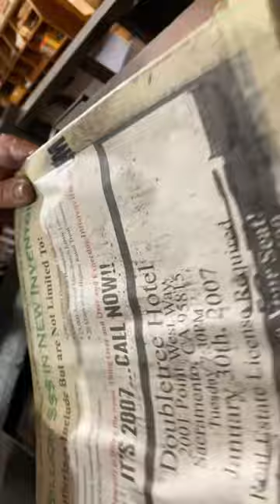Using an antique printing press to print itself for National Cherish An Antique Day (April 9)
April 9th is National Cherish An Antique Day! Considering much of our print shop exhibit is a depiction of a mid-to-late 1800s printing office, we have a lot of antiques that are cherished because these items are not manufactured anymore.

For today, Howard letterpress printed an image of a Washington hand press using our Washington hand press in the shop. Our Washington hand press was manufactured in Cincinnati, Ohio by the Charles Foster & Brother Company in 1852. The Washington hand press became the most popular iron hand press in the United States from the 1820s to the 1860s.

The Washington hand press was invented by Samuel Rust during the 1820s. Rust’s patent of 1821 covered the figure-4 toggle lever mechanism for pressing the platen onto the form on the bed of the press. Rust’s second patent of 1829 covered a new cast iron frame with hollow columns enclosing wrought iron rods. This is the frame and lever mechanism for our hand press.